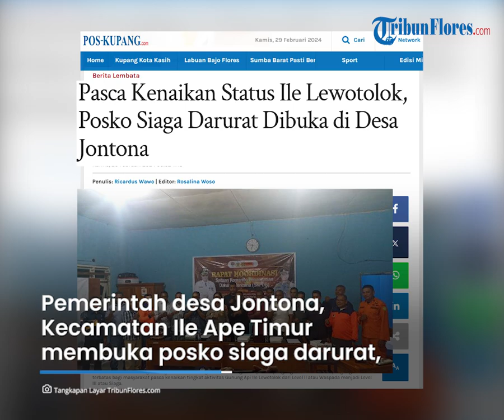Pasca Kenaikan Status Ile Lewotolok, Posko Siaga Darurat Dibuka di Desa Jontona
TRIBUNFLORES.COM, LEWOLEBA - Pemerintah desa Jontona, Kecamatan Ile Ape Timur membuka posko siaga darurat menyusul kenaikan status siaga gunung Ile Lewotolok yang telah diumumkan, Selasa, 27 Februari 2024.

Pembangunan posko siaga darurat ini merupakan salah satu isi kesepakatan dalam Rapat Koordinasi Satuan Komando Penanganan Darurat Bencana di Kantor BPBD Kabupaten Lembata, Selasa silam.

Kepala Pelaksana BPBD Kabupaten Lembata Andris Koban mengatakan warga Jontona akan berada dalam satu komando di bawah pimpinan kepala desa yang berkoordinasi dengan satuan komando siaga darurat kabupaten.

Pihaknya sudah menginformasikan kepada warga Jontona supaya tetap siaga dan mengikuti arahan dari kepala desa.

Artikel ini telah tayang di Pos-Kupang.com dengan judul Pasca Kenaikan Status Ile Lewotolok, Posko Siaga Darurat Dibuka di Desa Jontona,

Penulis: Ricardus Wawo
Editor: Rosalina Woso
VP: Tian Kedoh